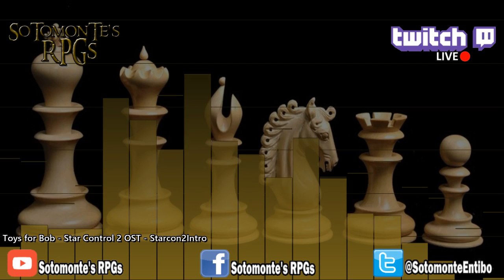Testeando "Chess Ultra" | Jaque Mate en Sotomonte's RPGs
Testeando "Chess Ultra" | Jaque Mate en Sotomonte's RPGs | ChessUltra -- Watch live

La key de Chess Ultra fué entregado por los desarrolladores/distribuidores Ripstone a través de la web Keymailer

Un saludo.